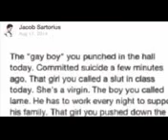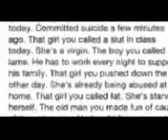Jacob Sartorius Has Come So Far! hFull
I'm so proud of Jacob! He worked his way up to were he is now! He has been bullied and wants to continue to help other people who have also been bullied. His first post ever was a bullying awareness video, talking about his bullying experience and sharing it with others. It got five thousand vine loops overnight and then he started posting every single day for seven months and then gained 500,000 vine followers to 868.1K Followers. Now he has 3.1 million Instagram followers and 583.8k Twitter followers. He has honestly come so far and I honestly couldn't be more proud of him! For those of you who think or say that he got famous off of Musical.ily he got famous from vine making funny videos and making people's day and then he decided to join Musical.ily for fun.